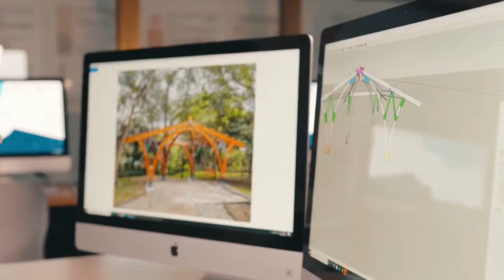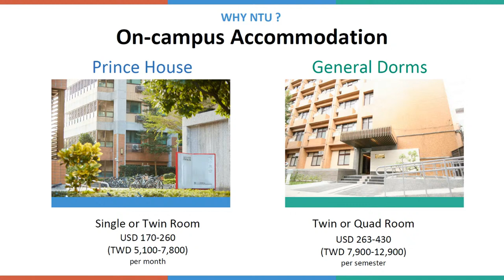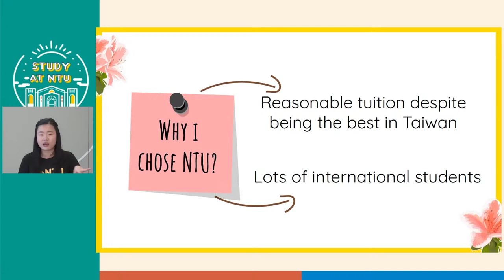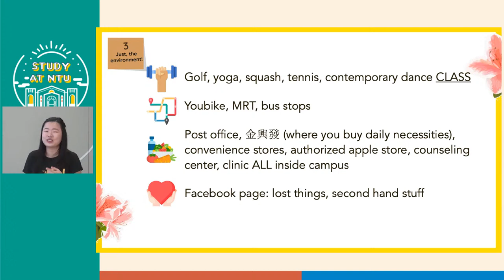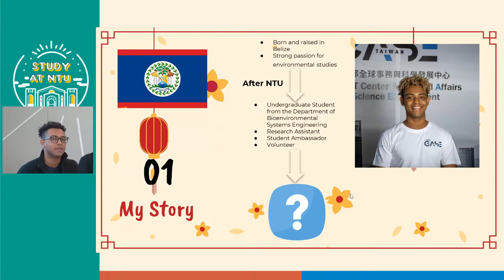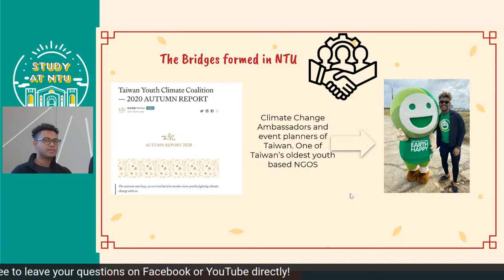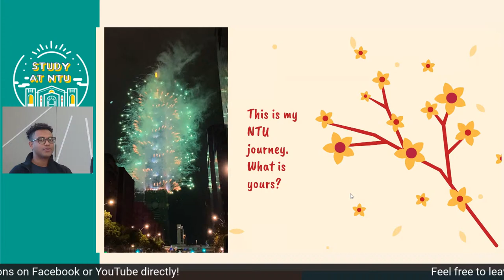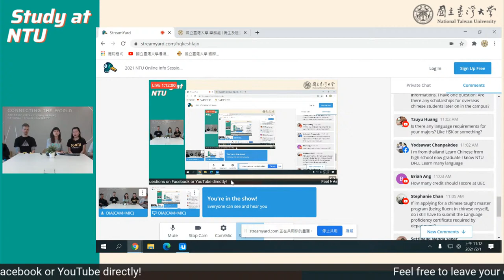2021 NTU Online Info Session for Intl Students - Introduction to NTU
【Introduction to NTU】 (EN Session)
WhyNTU?  | HowtoApply? | Student Sharings